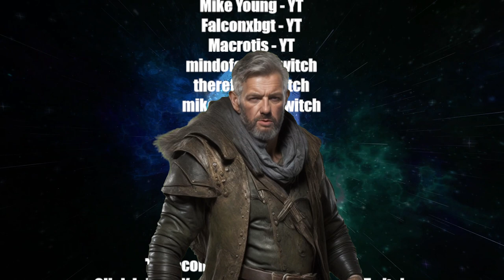Surviving 30 mins a day on Ark Survival Ascended Official PVP Server Episode 60